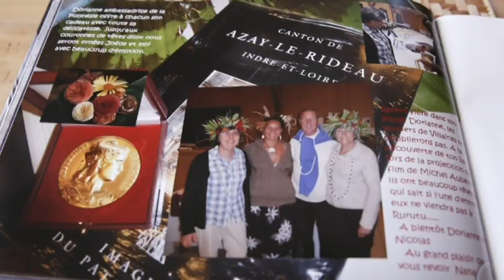Documentaire Fare Pandanus Rurutu Partie 1